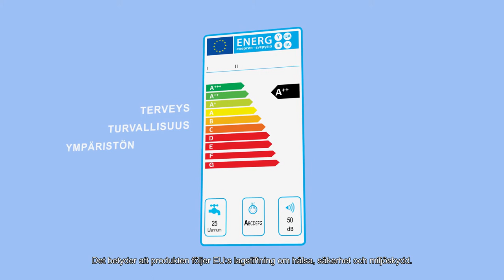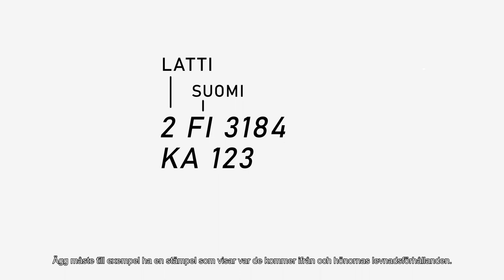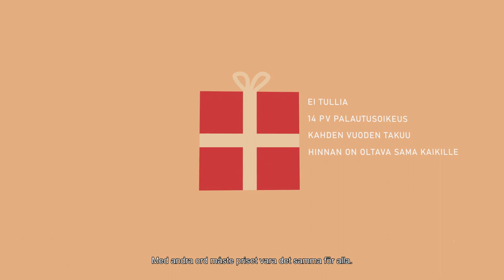På detta sätt syns EU i vardagen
Videon ingår i helheten EU-basfakta (2019) som producerats av Europainformationen och skrivits av redaktören Heli Satuli.